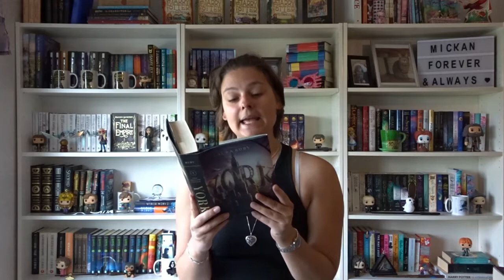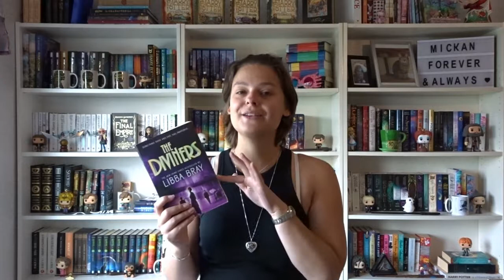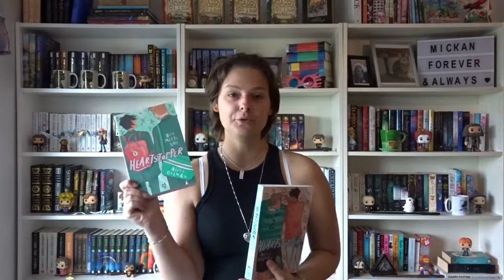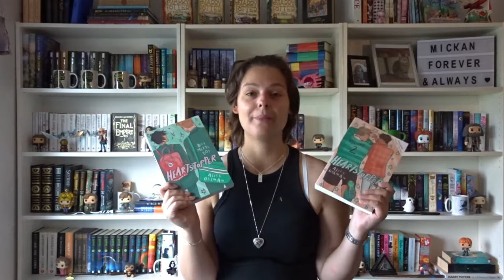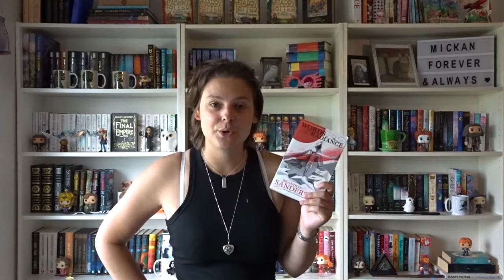July wrap up | 2019